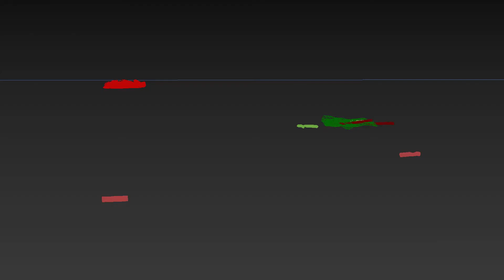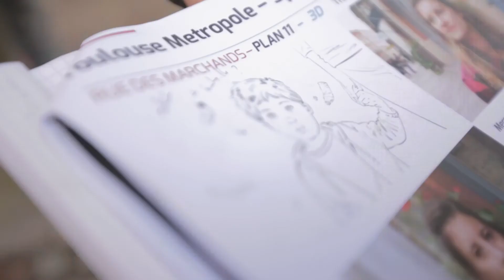MAKING-OF du spot "si la gravité n'existait pas" de Toulouse Métropole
TOULOUSE METROPOLE - PROPRETE
Régine Arnoux          Coordination production audiovisuelle
Christelle Jonniaux  Chargée de Communication
ISABEL Birdes          Toulouse Tournages

PRODUCTION -  PINKANOVA
Olivier Fraysse Réalisateur
Laurent Boulic 1er Assistant Réal.
Daniel Lopez  Directeur photo
Martin Le Gall Chargé de production
Charlotte Vieille Régisseur générale
Mathieu Barasz Opérateur image
Christophe Vialaret Régisseur plateau
Laurent Lhermite  Régisseur plateau
Alain Payet          Chef électro
Pascal Payet          Chef Machino
Yvain Mivielle         Studio Pump Infographiste 3D
Camille Martin   Maquilleur / Coiffeur
Arnaud Thersiquel HMC - "At Home"
Magali Lopez    Catering
Cédric Froment Making of
EQUIPE ARTISTIQUE
Sacha  Rôle ENFANT
Laetitia Algan  Rôle FEMME01
François Muller  Rôle HOMME01

Merci à Anne & Jean Denis de l’agence Légendes
Merci à Taqué et son propriétaire Vlad
 Merci aux riverains, aux gérants des boutiques, aux occupants d’at Home, à Marie Laure à Benoit & Remi.